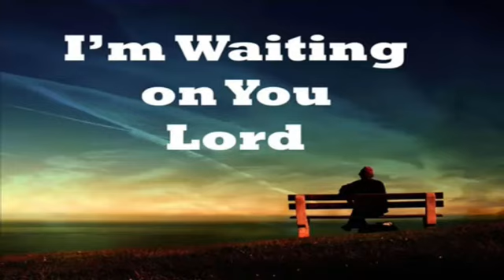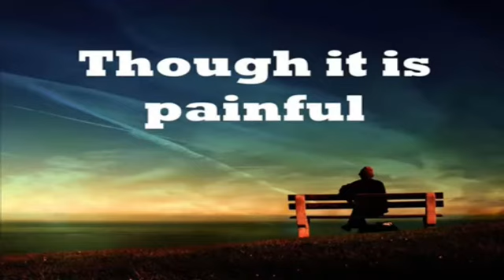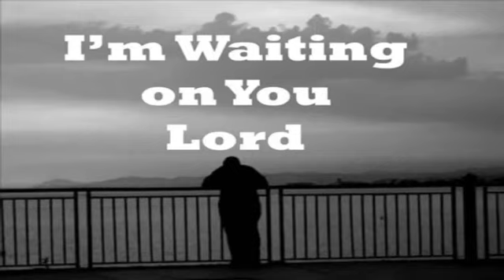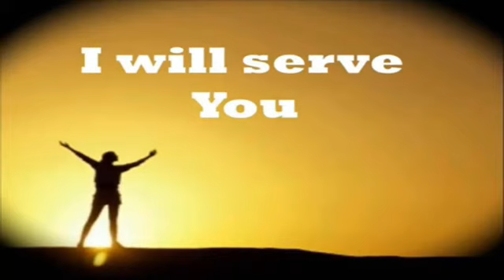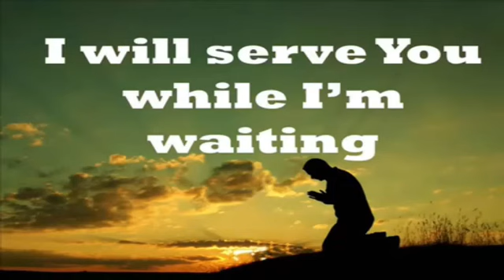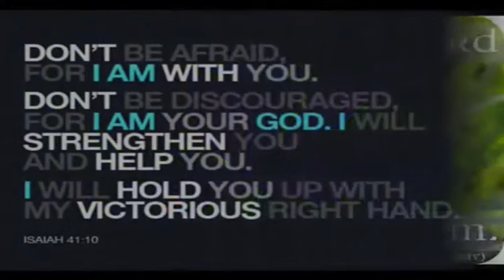WoW - Word on Wednesday - 03 March 2021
Lent Reflections